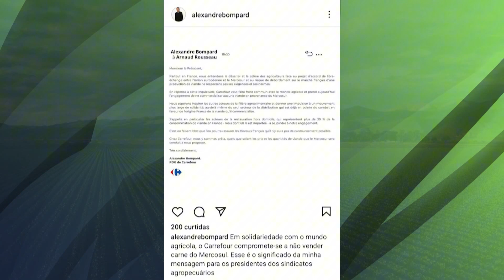CARREFOUR ANUNCIA SUSPENSÃO DE COMPRA DE CARNES DO MERCOSUL